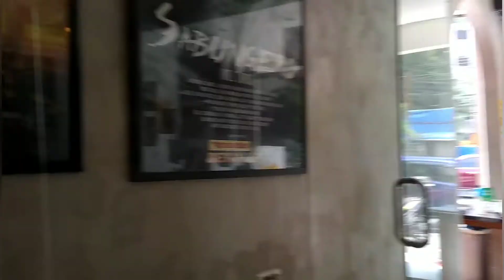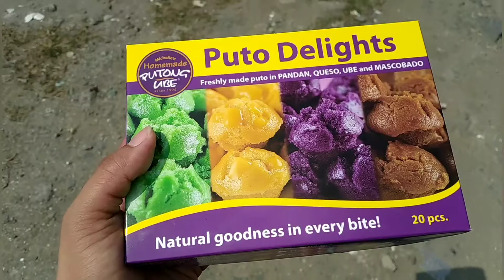Joel Torre's Resto Chain - (JT's Manukan Grille Malugay-Makati)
Joel Torre's Resto Chain - (JT's Manukan Grille Malugay-Makati) Lunch out with client turn into friends